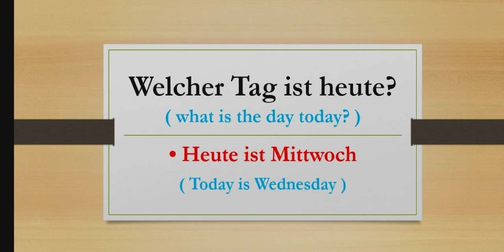der Mittwoch#wednesday#learn#deutsch#german#learneasy#learnpronunciation#beginners#shorts#shortvideo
Hi, everyone 😀
Here's a short video on Wednesday ✨
I hope you enjoyed the video ✨